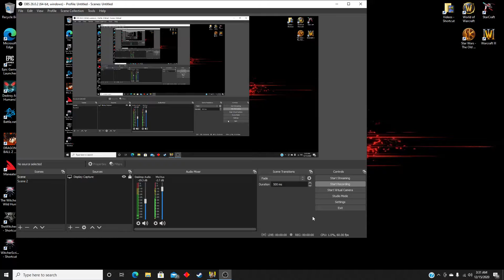Stealing A Basilisk!!!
Helping the Nomads Steal a hover tank!!!